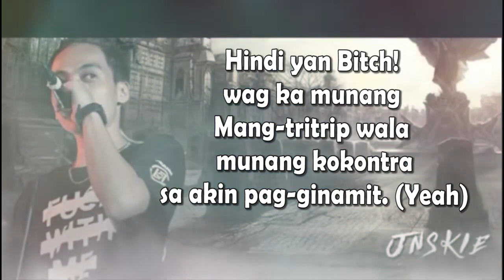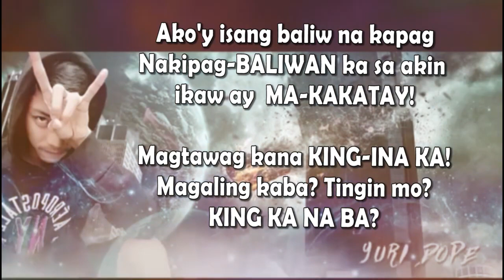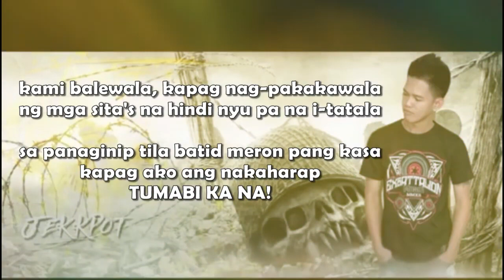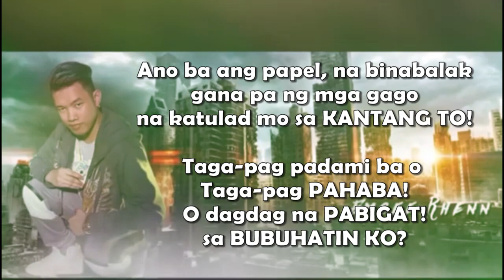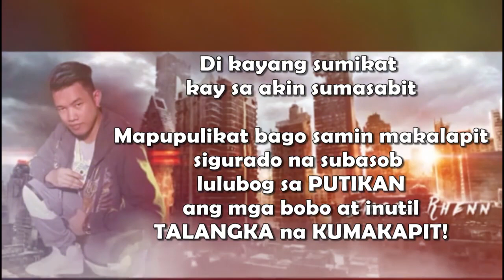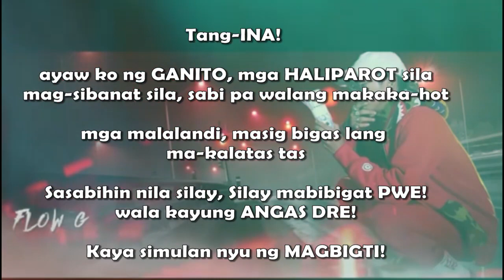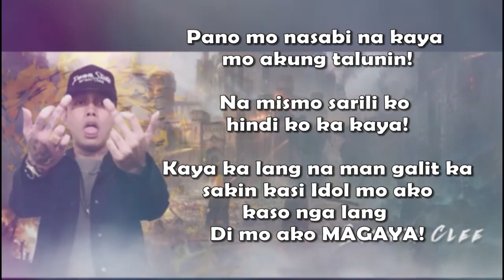Angas Ex Battalion ft O C Dawgs Lyrics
Original video posted from " A TRND "